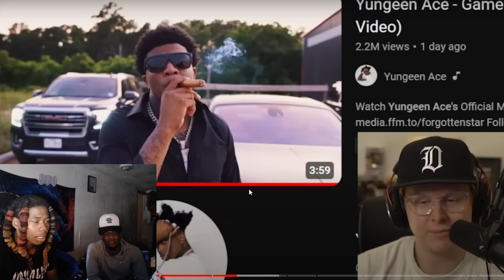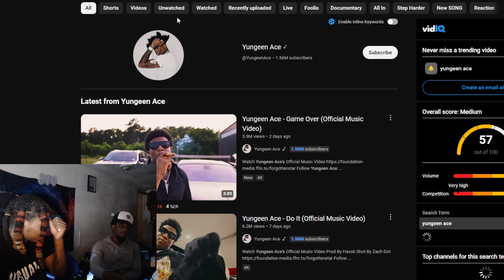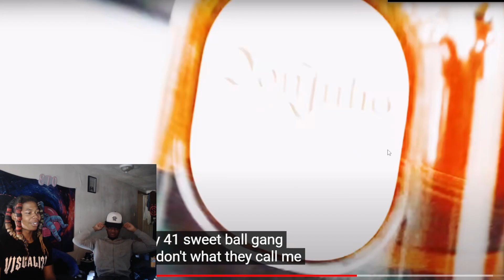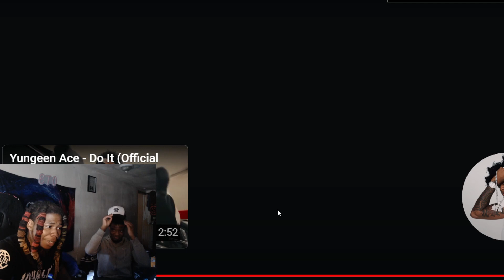Yungeen Ace - Game Over (REACTION!!!) (FOOLIO DISS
In today's video HOW JULIO FOOLIO WAS K!LLED AFTER DROPPING LOCATION ON HIS BIRTHDAY
WE ARE GRINDING LIKE ALWAYS! ALL GAS NO BRAKES!
Comment vids I should react too
ETO GANGY ALWAYS